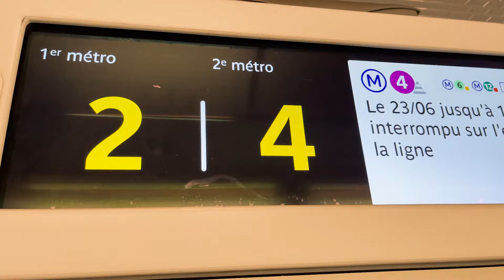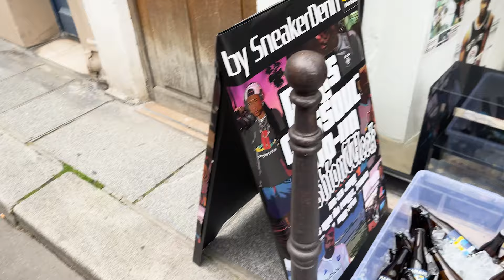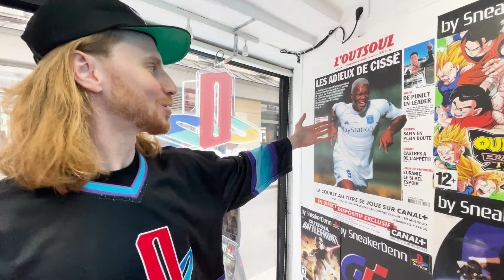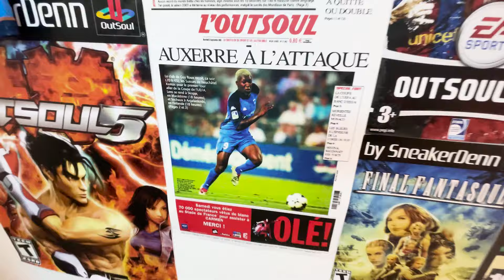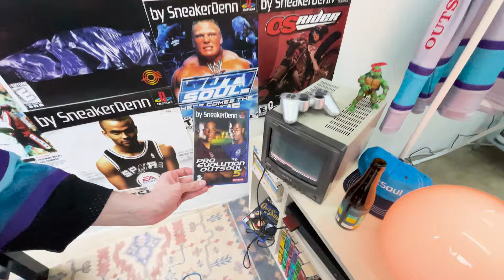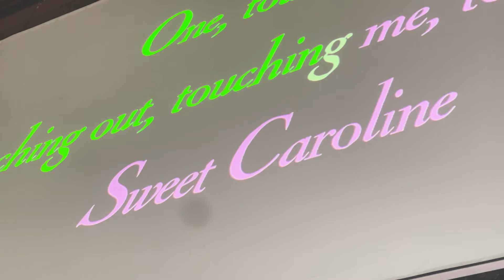"VLOG" Paris Fashion Week 📹 Une semaine avec moi ➕ Quai54 🏀